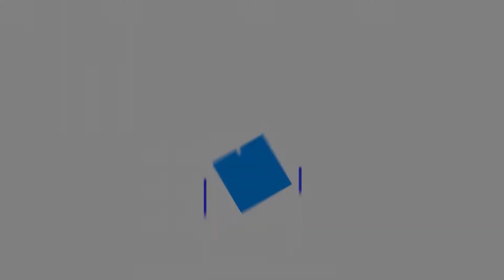Aposento Alto de Marcos [MIM] 10/5/2020 Resumen mensaje púlpito - Pr. Toñin de Castro 마가다락방교회 다민족부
Espero que a través de este video todos los discipulos de la iglesia Aposento Alto de Marcos puedan permanecer más cerca de la palabra y ver el cumplimiento de ésta en sus vidas.